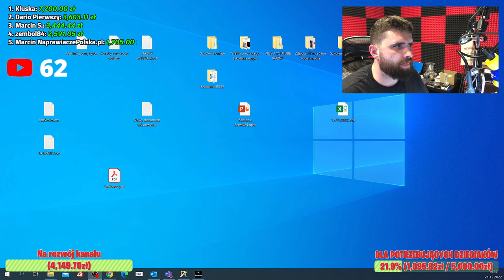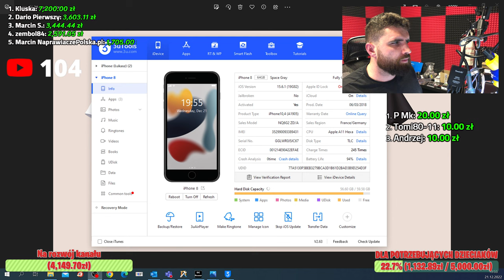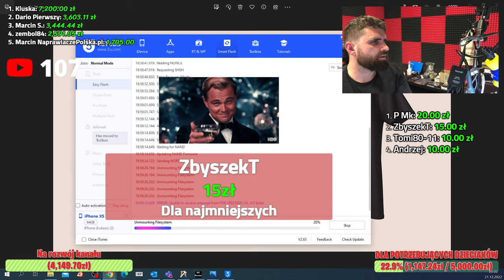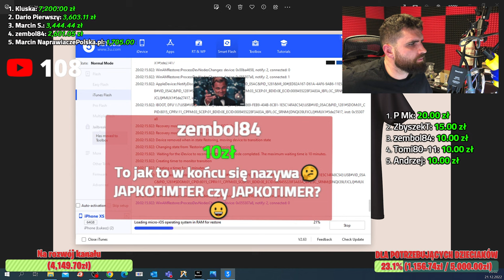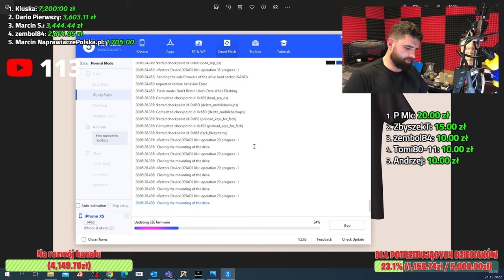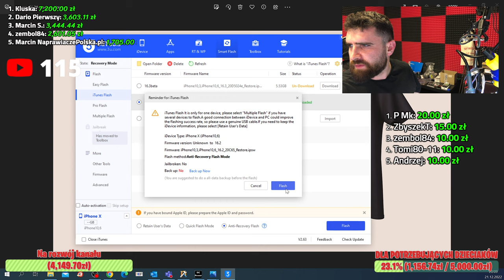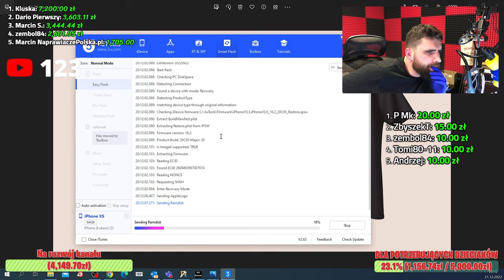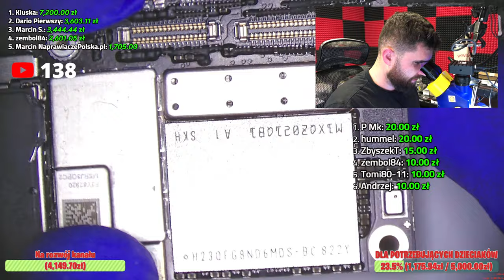iPhone X od Widza z błędem iTunes 9 i bootloop - charytatywnie dla dzieciaków!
Wygraj TURBO nagrodę! Zadzwoń na numer 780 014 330 w momencie w którym JAPKOTIMTER Serwis24 zacznie brzęczeć na LIVE! Pogadaj ze mną na live i zgarnij fanty!

Pieniądze uzbierane w ten sposób charytatywnie przelewamy cyklicznie na live na @siepomaga

Nie wstydź się, klikaj dzwoneczek :) Zachęcam do komentowania na live, stawiam na mocną interakcję z widzami :)